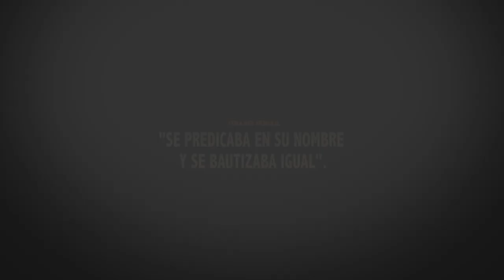SE PREDICABA EN SU NOMBRE Y SE BAUTIZABA IGUAL. 15-8-2021